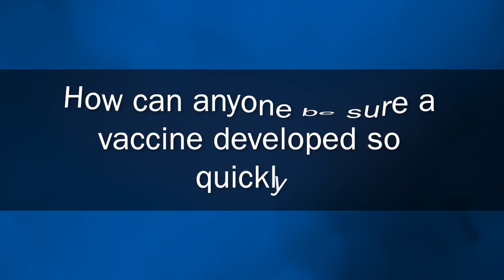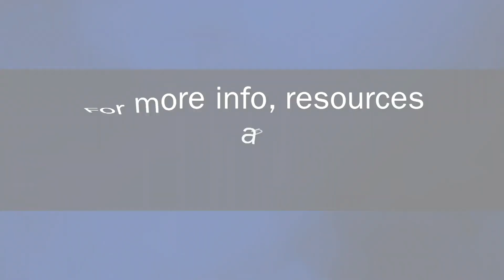Question 1: How can anyone be sure a vaccine developed so quickly is also safe?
Dr. Julia Orkin, paediatrician & Medical Lead for the SickKids COVID-19 Vaccine Consult Service, answers this question we often hear from families.